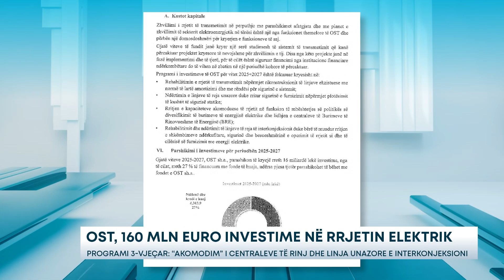OST, 160 mln euro investime në rrjetin elektrik – Programi 3-vjeçar: “Akomodim” i centraleve të rinj